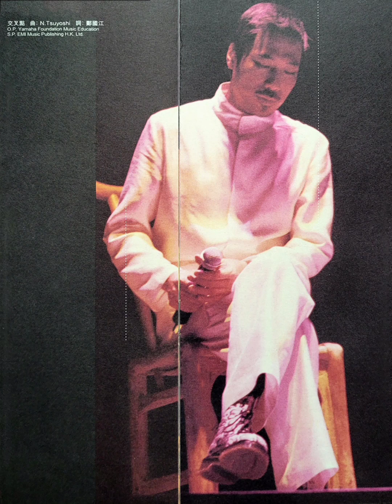交叉點 【夏韶聲搖擺心窩演唱會 2000】